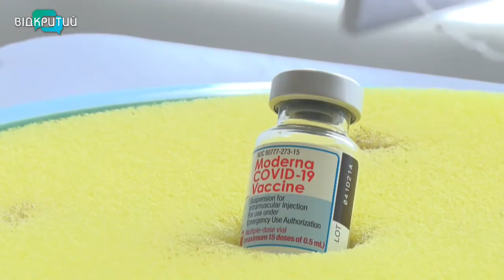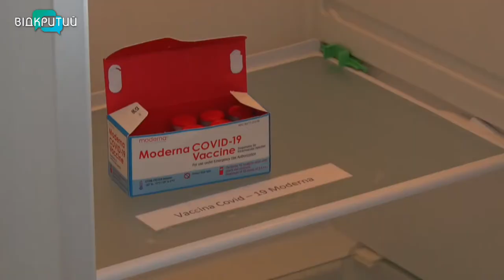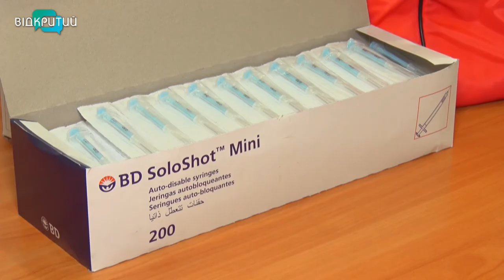Театрали та телевізійники Дніпра щепилися від коронавірусу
Понад п'ятсот шістдесят тисяч мешканців Дніпропетровщини вже щепилися від коронавірусу. У регіоні працюють 30 центрів масової вакцинації. Отримати рятівні дози вакцини від КОВІДу можна, звернувшись до сімейного лікаря або до найближчого пункту щеплення.  _______________________________________________